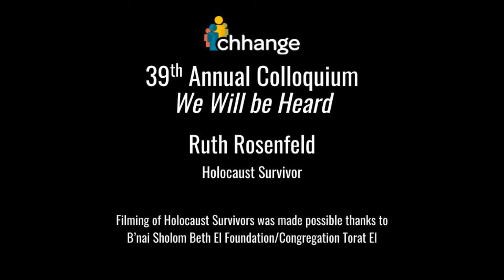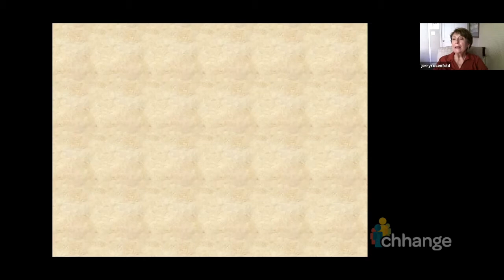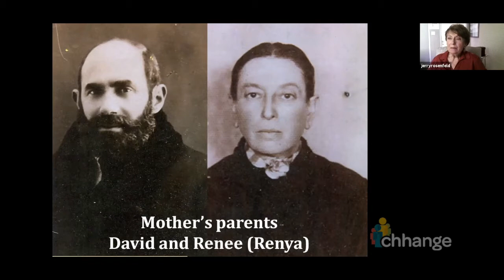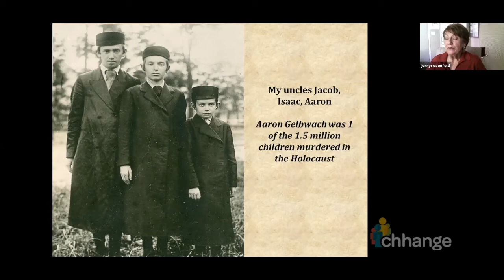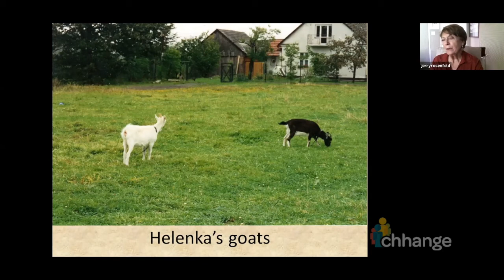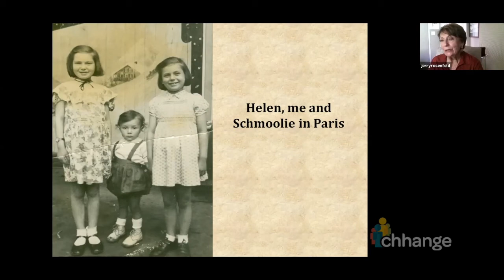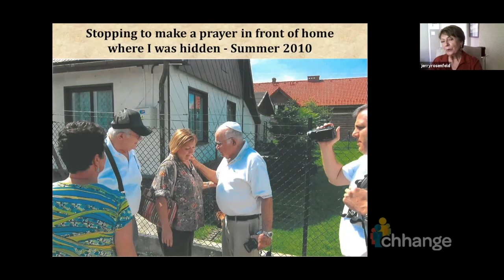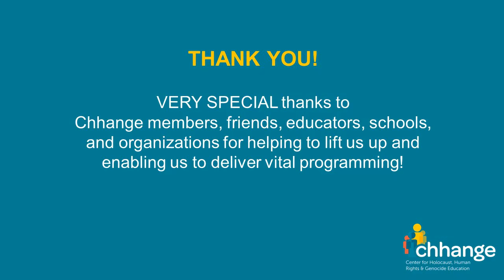Constructive Conversations: Ruth Rosenfeld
Ruth Rosenfeld is a child Survivor of the Holocaust. Ruth and her older sister Helen survived thanks to the kindness of the women who took them in and protected them from the Germans. Ruth discusses her family’s different reactions to the German invasion of Poland, what it’s like to have three different families, and the bond of sisterhood.